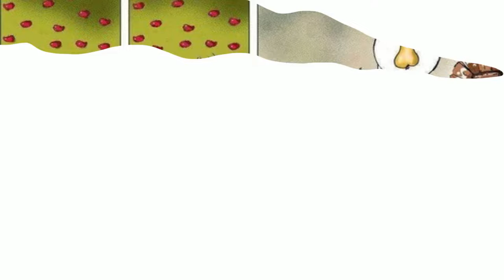Deep meaning Images | Images more powerful than words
⚠ You MUST Include The Following In Your Video Description (Copy & Paste):

Video: Inside Train View-New Jeddah Airport

No copyright Videos
free copyright Videos